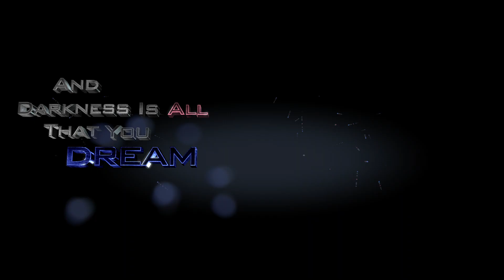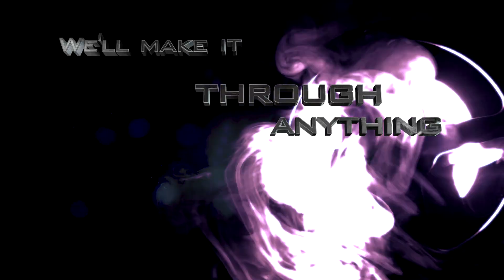Burden of the Sky - Within You (Lyric Video)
Burden of the Sky:

New record "Sine Timore" featuring "Sirens", "The Puppeteer", and the brand new single, "Catalyst"!